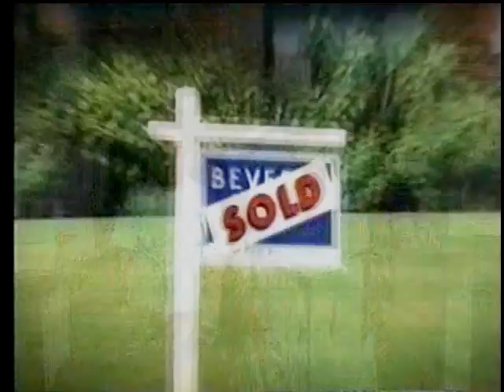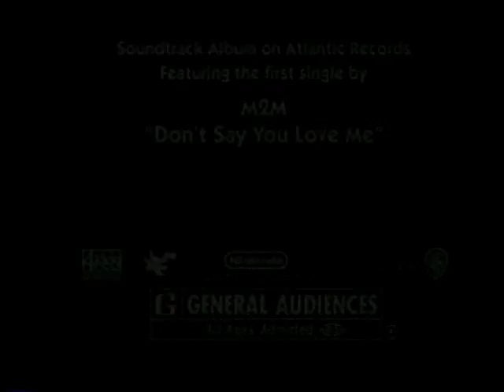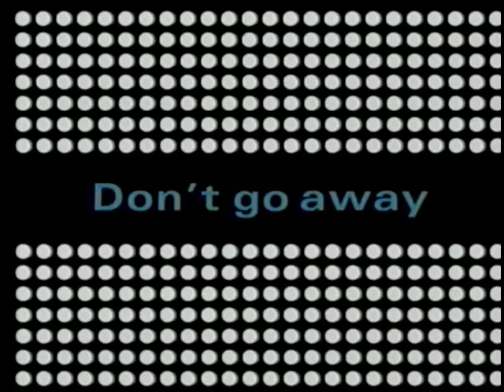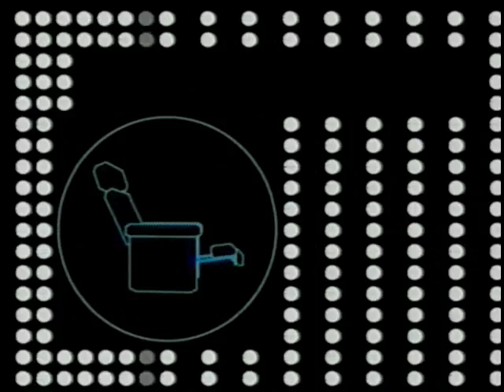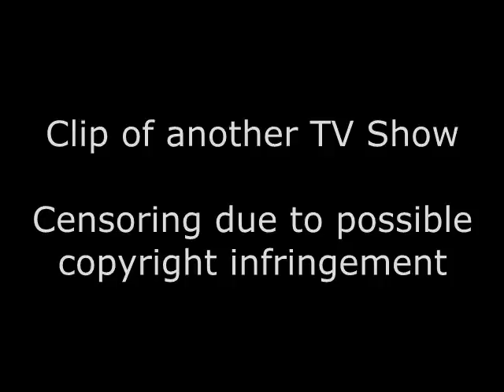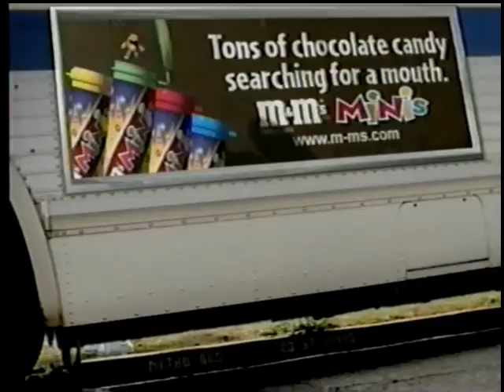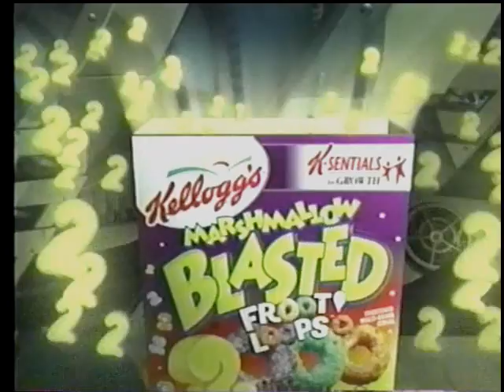Nickelodeon Commercial Breaks - October 1999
Aired during The Wind In The Willows (More specifically, the Rankin/Bass version from 1987)

1. Figure It Out: Wild Style
2. Pokemon Animated C-Watches
3. Hot Wheels
4. McDonald's
5. Operation
6. Pac-Man World
7. Fashion Magic
8. Potty Dotty
9. Shop n Bop Baby
10. Nick GaS Update
11. Chuck E Cheese's
12. Glamour Gear
13. Nick News
14. Tyco RC
15. Pokemon: The First Movie
16. Potty Dotty (again)
17. Shop n Bop Baby (again)
18. Arcadia
19. Tonka Joe
20. Nickelodeon Nation
21. Barbie
22. Figure It Out: Wild Style (different promo)
23. Fox Family 13 Days of Halloween
24. New Horizons Resources
25. Chuck E Cheese's Factory
26. My Pal 2000
27. Capri-Sun
28. Potty Dotty (3)
29. Shop n Bop Baby (3)
30. General Mills Halloween
31. BallZerko
32. Nick News (again)
33. Nick News (3)
34. Skateboard Shannen
35. Pokemon Snap Blockbuster
36. Gator Golf (incomplete; This is kinda hard to explain, but the recording stops and cuts to what was being taped over on this tape and starts being taped over again)
37. Pokemon Animated C-Watches (again)
38. McDonald's
* recording abruptly stops again and cuts to a commercial that was being taped over*
39. The Phonics Game (incomplete)
40. Nick News (4)
41. Generation Girl
42. Chuck E Cheese's
43. Animorphis
44. M&Ms Minis
45. Star Wars Micro Machines
46. Figure It Out Wild Style (again)
47. Fox Family 13 Days of Halloween (again)
48. Toyota (local dealership)
49. Generation Girl (again)
50. Baby Born
51. Giddy Up Girl
52. Nerf
53. Fruit Loops
54. Nickelodeon Nation (different, shorter one)
55. Dole
56. Fashion Magic